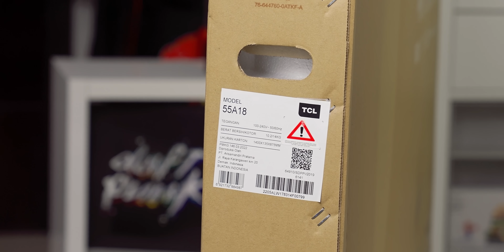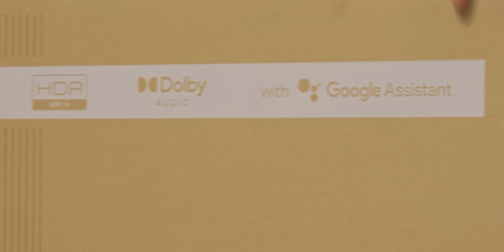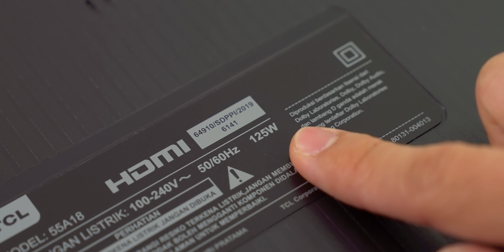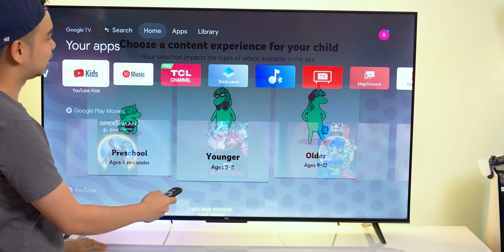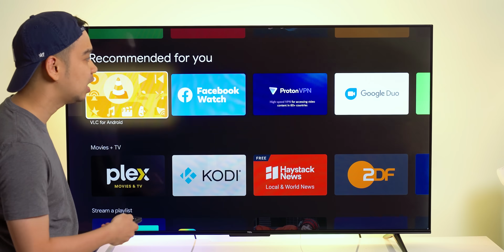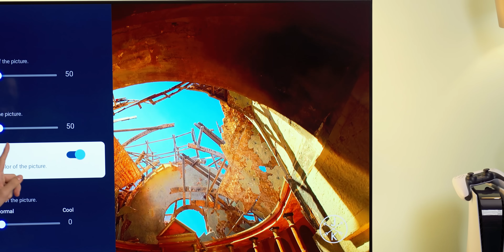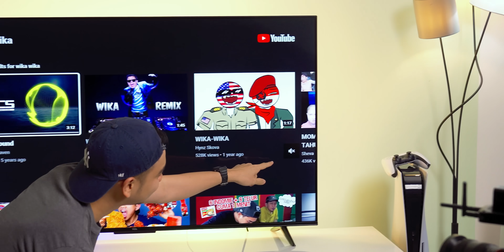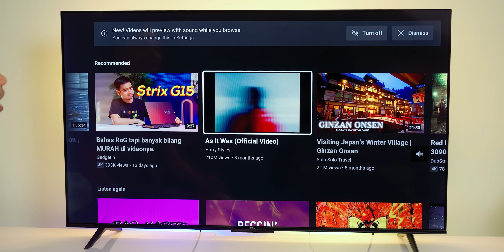Ukuran lebih gede, harga tetep sama, TCL mikir apa...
Namanya penting.